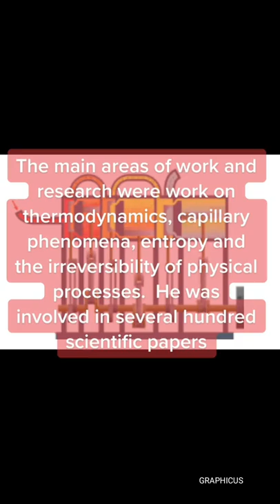Jules Émile Verschaffelt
Jules-Émile Verschaffelt (27 January 1870, Ghent – 22 December 1955)[1] was a Belgian physicist. He worked at Kamerlingh Onnes's laboratory in Leiden from 1894 to 1906 and once again from 1914 to 1923. From 1906 to 1914 he worked at the Vrije Universiteit Brussel and from 1923 to 1940 at the Ghent University. He was one of the participants of the fifth Solvay Conference on Physics that took place at the International Solvay Institute for Physics in Belgium.

Belgian physicist who worked at Kamerlingh Onnes’s laboratory in Leiden from 1894 to 1906 and once again from 1914 to 1923. From 1906 to 1914 he worked at the Vrije Universiteit Brussel and from 1923 to 1940 at the Ghent University. He died on 22 December 1955.

Name Verschaffelt, Jules-Émile Gender: M
born on 27 January 1870 at 04:00 (= 04:00 AM )
Place Ghent, Belgium, 51n03, 3e43
Timezone LMT m3e43 (is local mean time)
Data source Quoted BC/BR
Rodden Rating AA
Collector: Gauquelin
Astrology data s_su.18.gif s_aqucol.18.gif 07°04' s_mo.18.gif s_sagcol.18.gif 12°13 Asc.s_sagcol.18.gif 08°26'